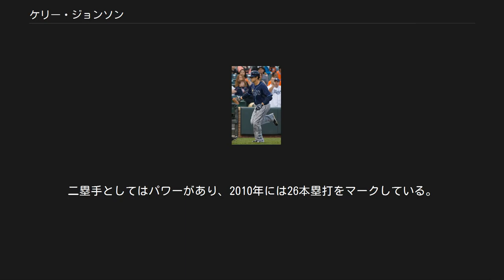ケリー・ジョンソン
ケリー・アンドリュー・ジョンソン（Kelly Andrew Johnson, 1982年2月22日 - ）は、アメリカ合衆国テキサス州オースティン出身の元プロ野球選手（内野手・外野手）。
右投左打。
 2000年のMLBドラフト1巡目追補（全体38位）でアトランタ・ブレーブスから指名され、プロ入り。
 2005年5月29日にメジャーデビュー。
同年、打撃面では87試合の出場で.241・9本塁打・40打点、守備面では主に左翼を守り、無失策・6補殺を記録。
 2006年は右肘の故障でトミー・ジョン手術を受け、シーズンを全休した。
 2007年は前年オフに生え抜きのブレーブスの二塁手マーカス・ジャイルズがサンディエゴ・パドレスに移籍したため、ジョンソンとマーティン・プラドが後釜の候補となったが、ジョンソンが1番・二塁として開幕から出場。
4月は打率.326・出塁率.473を記録したが、それ以降の48試合は打率.250・出塁率.325と低迷し、6月下旬以降、ウィリー・ハリスが1番打者を務め、ジョンソンは7番打者などで出場。
 2008年は、自己最多の150試合に出場。
出場試合数も含め、打数・安打・二塁打・打点・盗塁・打率・塁打数・犠打・犠飛・ダブルプレーなど、数多くの部門で自身最高の数字（ダブルプレーは自身最小）を記録。
9月1日から24日にかけて22試合連続安打を記録。
リーグシーズン最長、球団史上（1966年以降）6位タイとなった。
 2009年は、打率が2割前半で低迷し、7月からはプラドが、正二塁手となり、ジョンソンは控え二塁手へ降格。
その直後の7月3日から右手首の痛みにより故障者リスト入り。
故障から復帰後も控え二塁手として出場。
打率.224・8本塁打・29打点と自己ワーストの成績でシーズンを終えた。
 2009年12月30日にアリゾナ・ダイヤモンドバックスと235万ドルの1年契約を結んだ。
 2010年は4月に打率.313・9本塁打・OPS1.154の成績を残し、月間MVPを受賞。
5月からは失速するも、9月5日のヒューストン・アストロズ戦では自身初となるシーズン20本塁打を記録。
この月も打率.330・7本塁打・OPS.971と好調で、シーズン通算で自己最多の26本塁打を放った。
 2011年2月15日にダイヤモンドバックスと585万ドルの1年契約に合意。
シーズンは再び低打率に苦しみ、114試合に出場し、打率.209・18本塁打・49打点・13盗塁だった。
 2011年8月23日にアーロン・ヒル、ジョン・マクドナルドとのトレードで、トロント・ブルージェイズに移籍。
パスポートを忘れて合流が遅れるアクシデントがあったが、移籍後は33試合に出場し、打率.270・3本塁打・9打点・3盗塁だった。
 2012年1月17日にブルージェイズと637万5000ドルの1年契約で再契約した。
開幕後は序盤こそ打撃好調だったが、次第に三振の山を築くようになる。
終盤は若手のアデイニー・エチェバリアに出場機会を譲ることも多くなった。
10月29日にFAとなった。
 レイズ時代(2013年4月17日) 2013年2月5日にタンパベイ・レイズと245万ドルの1年契約を結んだ。
118試合に出場し、打率.235・16本塁打・52打点・7盗塁だった。
10月31日にFAとなった。
 2013年12月6日にニューヨーク・ヤンキースと300万ドルの1年契約に合意した。
 2014年は開幕ロースター入りし、77試合に出場。
打率.219・6本塁打・22打点・2盗塁だった。
7月23日に15日間の故障者リスト入りした。
 2014年7月31日にダイヤモンドバックス時代に二遊間コンビを組んでいたスティーブン・ドリューとのトレードで、ボストン・レッドソックスへ移籍した。
8月7日に故障者リストから復帰した。
 2014年8月30日にジェマイル・ウィークス、イバン・デヘスース・ジュニアとのトレードで、マイナーリーガーのマイケル・アルマンザーと共にボルチモア・オリオールズへ移籍。
9月2日のシンシナティ・レッズ...